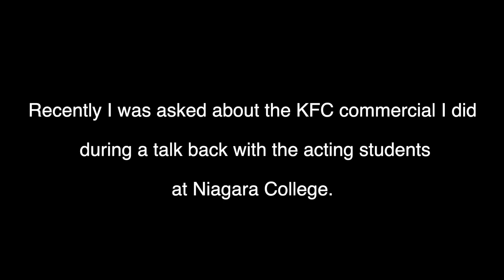Cast in a KFC commercial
Part 1 of my talk back with the film acting students at Niagara College.